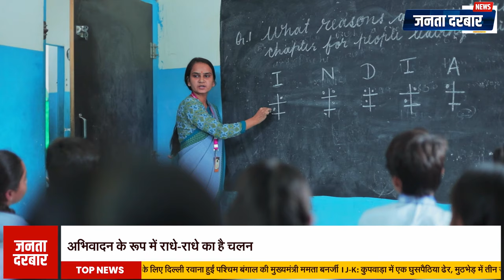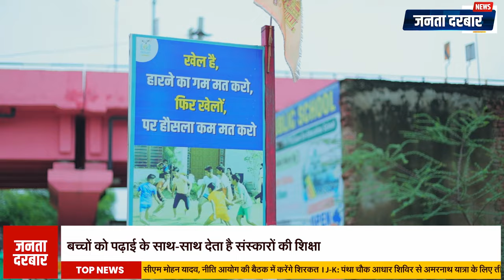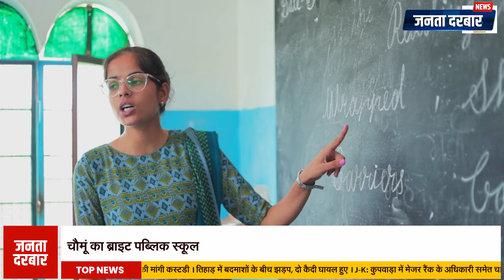ब्राइट पब्लिक स्कूल